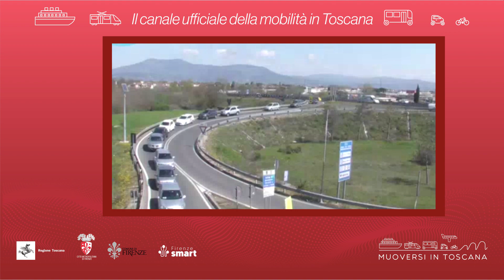Muoversi in Toscana - Edizione delle 18 del 14 giugno 2024